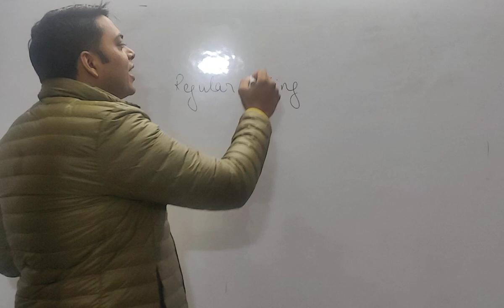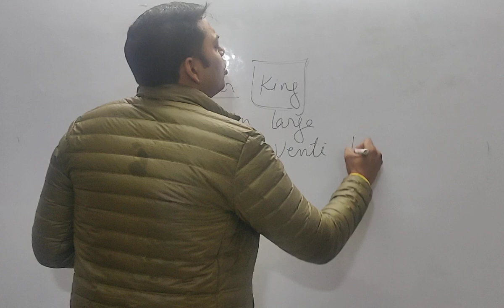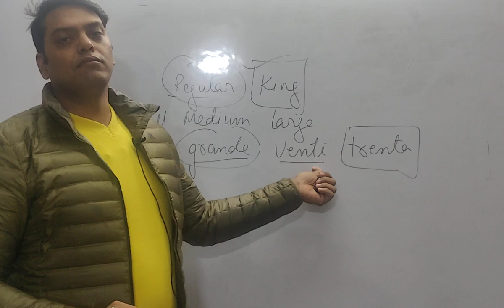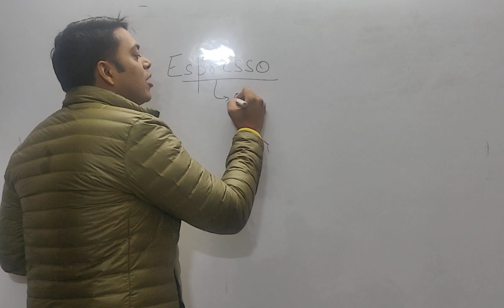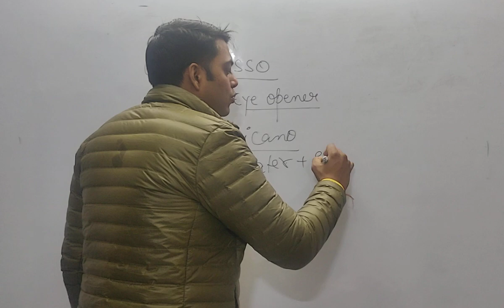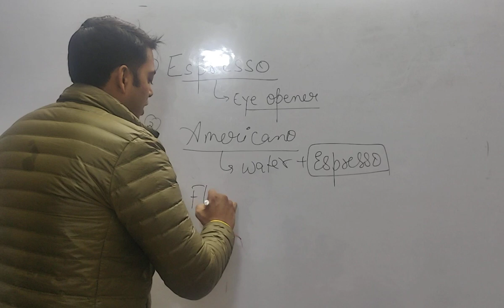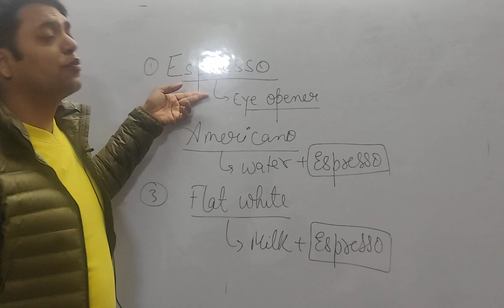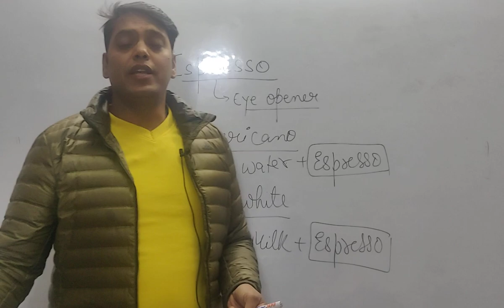Izzat pyari ho to coffee date se pehle zarur dekhe 😅😅